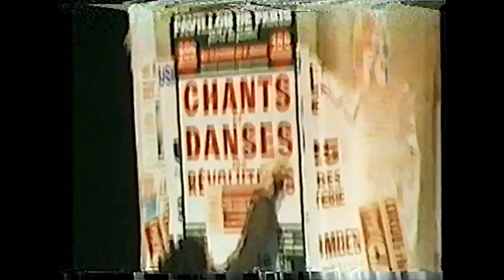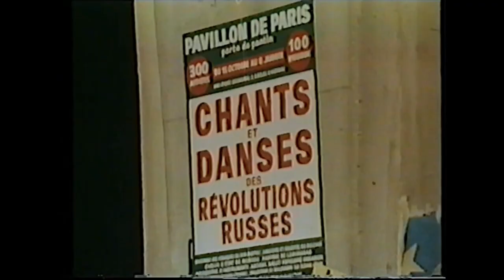Reviving Russian Revolutionary Melodies: Zhaleika Ensemble's Historic Performance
Travel back to the year 1977, a pivotal moment in history. The Zhaleika Ensemble takes center stage in the iconic concert program "Songs and Dances of Russian Revolutions," curated by the legendary director, Iosif Tumanov. Join us on a journey into the past as we uncover a rare glimpse of their performance, captured in a vintage video of limited quality and without sound, likely filmed in Paris for promotional purposes.

Though the exact tunes the ensemble played that day remain a mystery, one surviving recording has allowed us to piece together this remarkable montage. Witness the convergence of artistry and nostalgia as we resurrect the spirit of that time. With meticulous editing, we've crafted a tribute that captures the essence of their performance.

Step into the world of Zhaleika, Vladimir Nazarov, and the historical significance of their contribution.